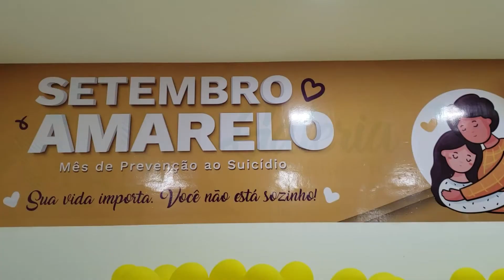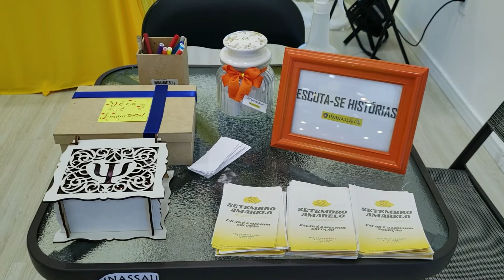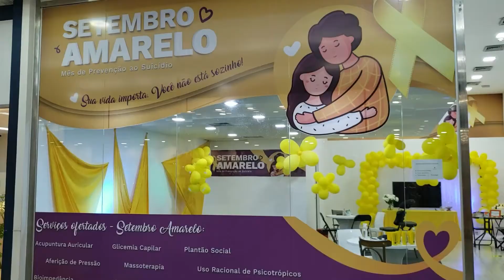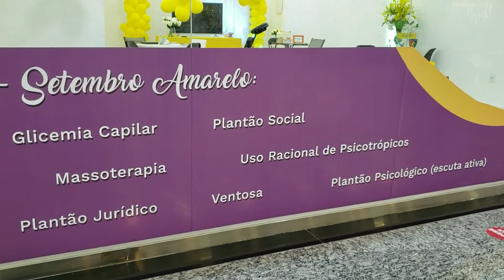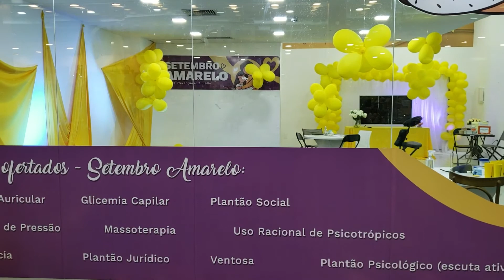Shopping de Caruaru oferece serviços alusivos ao Setembro Amarelo - Jornal da Cidade 21/09/2020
O Caruaru Shopping permanece ofertando serviços alusivos ao Setembro Amarelo. Confira como ter acesso a ação na reportagem de Alex Murphy.